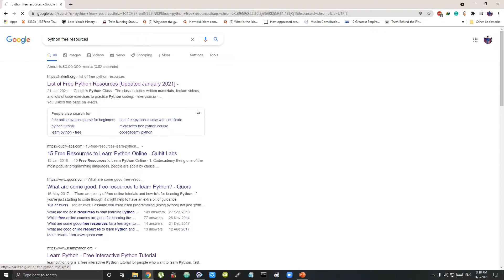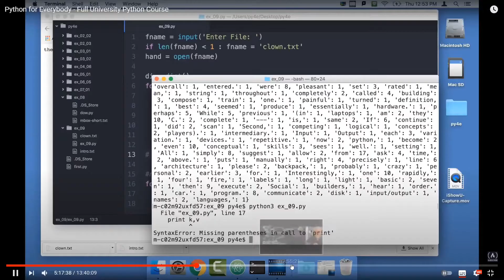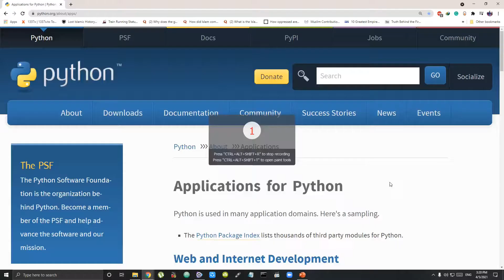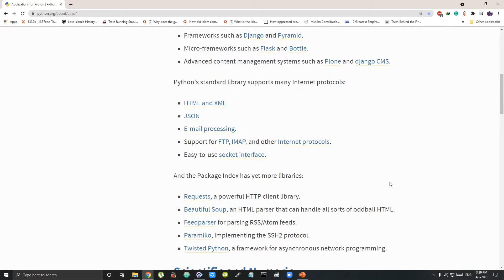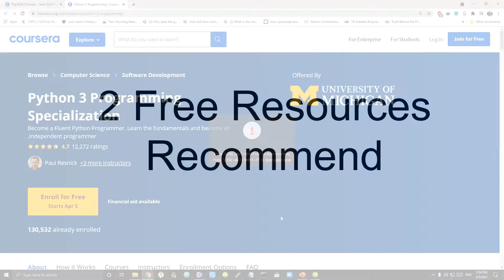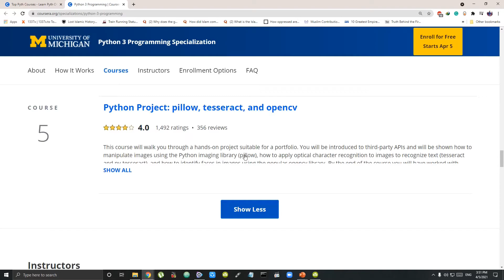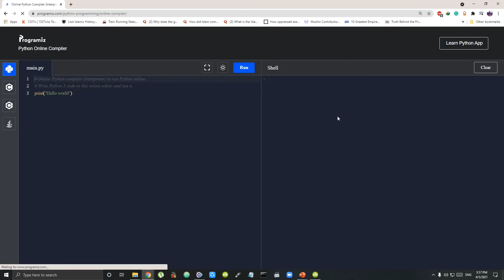Step-by-Step Guide to learn Python in 2021|Complete Roadmap to Learn Python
How do I start learning Python for beginners?
Can I learn python in 2 months?
This Video Roadmap to learn python in 2021  is the answer to  Python Beginners
Python can be Learned and Mastered in less than 2 Months
In this video I have provided my Complete Step By Step  Roadmap to learn Python in less than 2 Months
You can take this video as an inspiration to Learn Python In 2 Months if you are a Beginner

TimeStamp
00:00 Intro
00:16 Step 1-Find Python Resource
01:02 Step 2-Watch & Practice Python & Write
01:34 Step 3 – Give your Brain Time
02:10 Step 4-Teach Python
02:54 Step 5-Go Advanced
03:19 Step 6-Make Projects
04:02 Resource 1
05:39 Resource 2